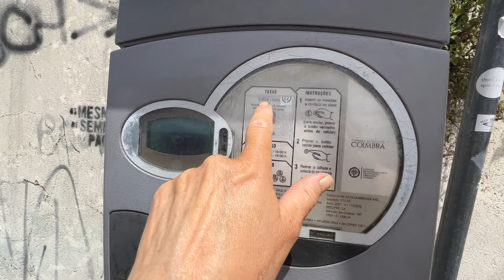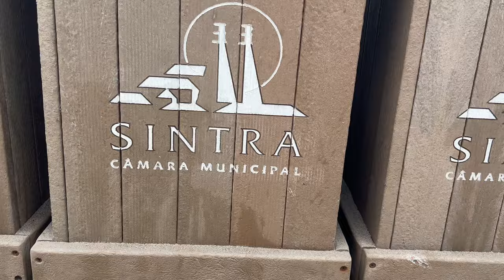Nichts passiert auf dem Weg nach Coimbra, also weiter gehts Richtung Sintra Minicampertour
Heute bin ich in coimbra - die portugiesische Universitätsstadt. Ich bin ohne konkrete Vorstellung angereist und war begeistert von dieser riesigen Uni, den verwinkelten Gassen der Innenstadt und den vielen Straßenmusikern.